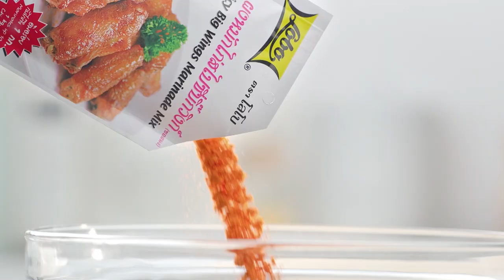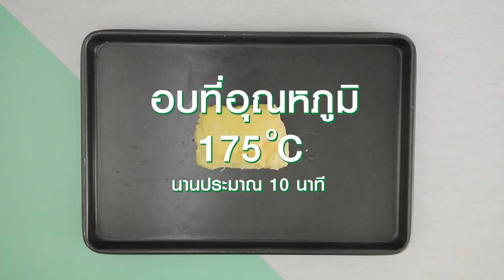เต็มปากเต็มคำ (รูปแบบใหม่) โจทย์วัตถุดิบ มะพร้าว ​ l EP.99 (2/3]